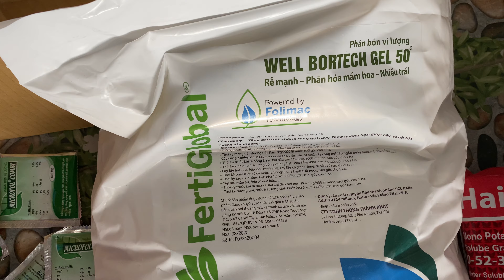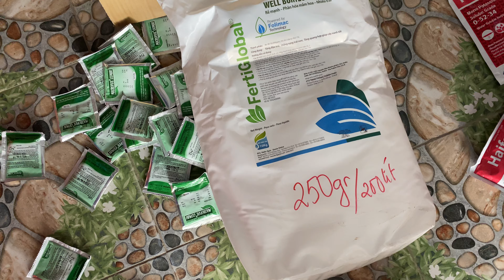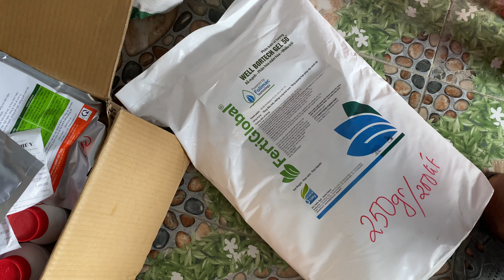21/10/2020 Hàng gửi cho khách chuẩn bị Tạo Mầm Làm Bông Sầu Riêng| Kỹ sư Thái - 0986 550 899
Đóng hàng cho khách ở Bình Phước 2 lần Tạo Mầm chuẩn không rụng lá, không suy cây bằng sự kết hợp gần như toàn bộ hàng cao cấp như:
MKP Haifa Israel - Minh Hưng 1kg - 70k
Combi Italia - Hoàng Dũng 25k
Chặn đọt Well Bo PK 25-26 - Thông Thành Phát 10kg - 1.800k
Lân 86 TE Việt Thái 1kg 400 lít - 120k